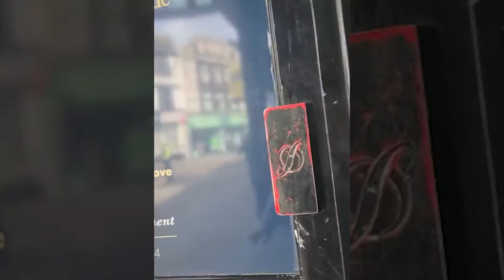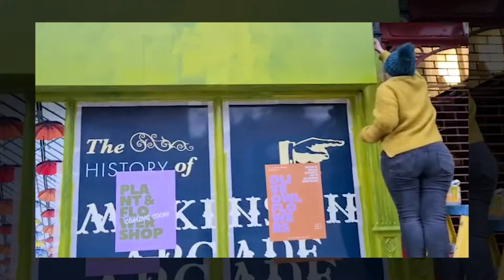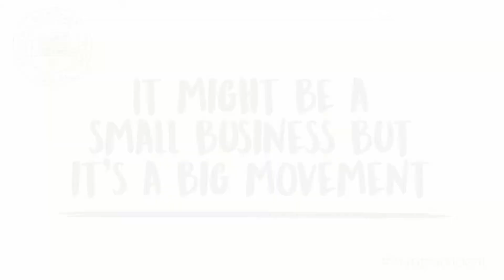Olive Owl Flowers and Little Pot Plants join forces!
We’re super excited that Olive Owl Flowers and Little Pot Plants have joined forces and opened their shop in Wigan Town Centre! 🤩

If you haven’t already, pop down to Makinson Arcade and say hi! 🌱 🌸